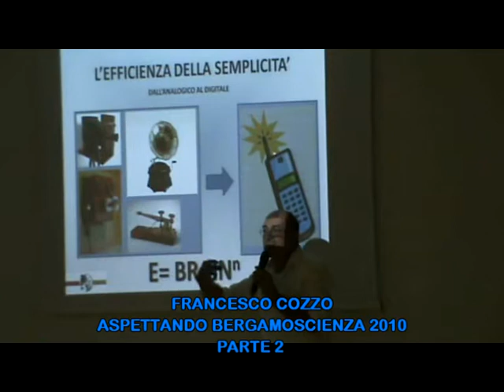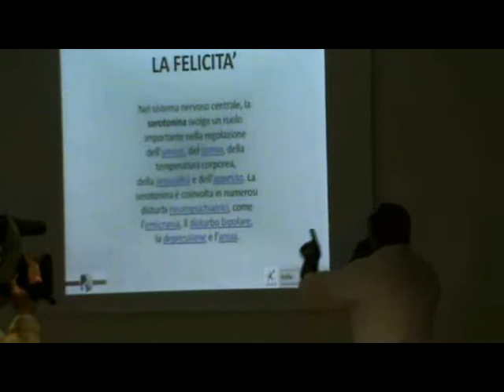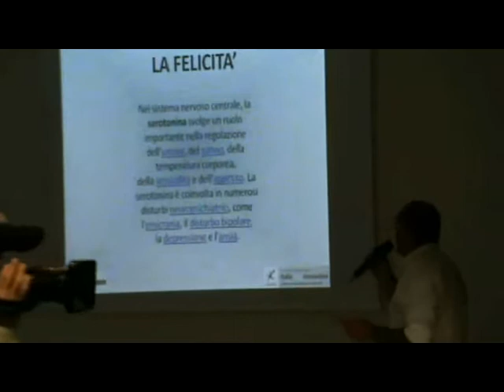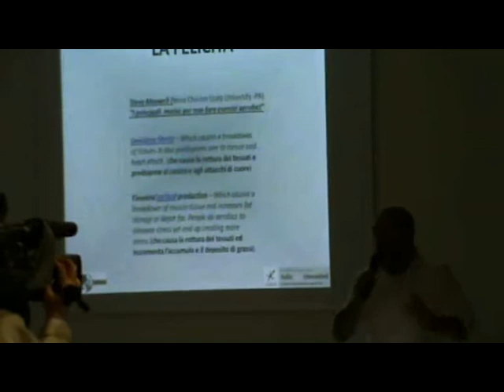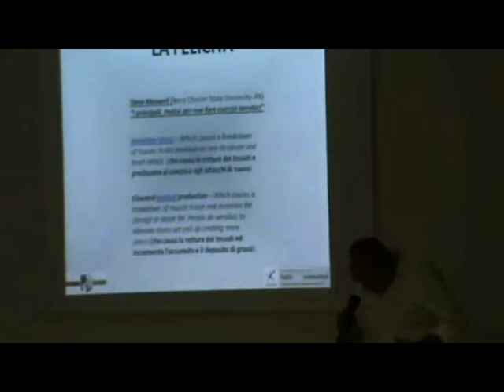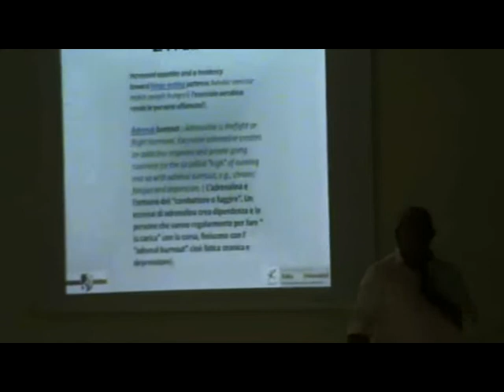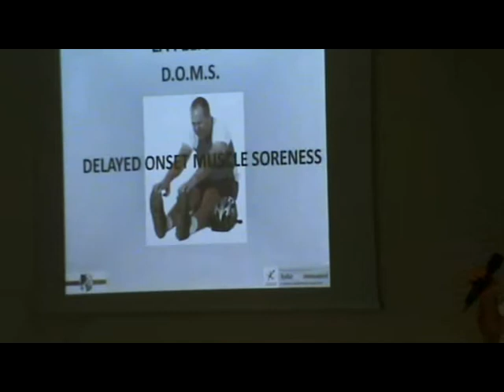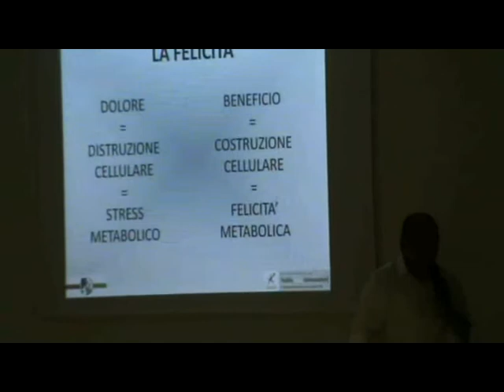Francesco Cozzo Aspettando Begamoscienza -2010-PARTE-2.wmv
Il Velocipede Inerziale: Fatica o Felicità?